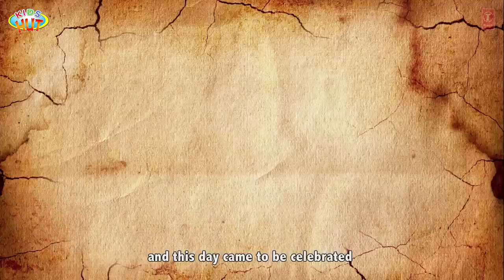Snow White Full Story - English Bedtime Stories And Fairy Tales For Kids (HD)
Here, we are presenting "Snow White Full Story - English Bedtime Stories And Fairy Tales For Kids (HD) || Stories For Kids" by KIDS HUT.

✿ Voice Credit: Tulsi Kumar ツ

✿‿✿ HELLO KIDS you are enjoying "Snow White Full Story - English Bedtime Stories And Fairy Tales For Kids (HD) || Stories For Kids" by Kids Hut.